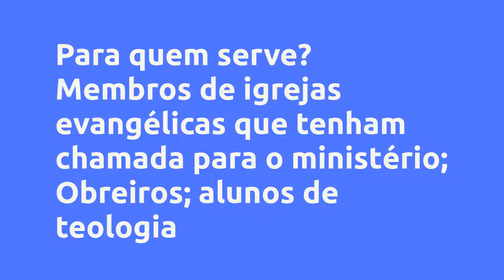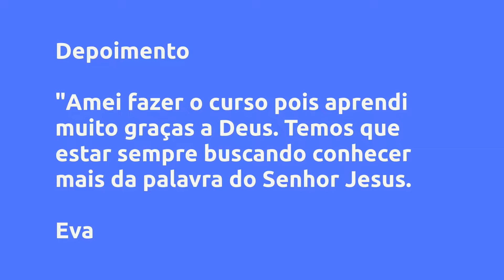Curso de Diáconos - Júlio César Medeiros, Vale a Pena?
Um pouco sobre (informações do produtor):
Agora o Centro de Capacitação de Obreiros e líderes está lançando mais um curso na área de formação ministerial.

O Pr. Júlio César Medeiros, com a sua ampla experiência no campo da formação de obreiros é professor de mais este curso que impactará o seu ministério

NÃO PERCA ESSA OPORTUNIDADE, FAÇA AGORA SUA MATRÍCULA!

​Aprenda de forma rápida e fácil, no conforto da sua casa, Certificado ao final do curso.

Vantagens:
Faça na tranauilidade do seu lar

Certificado Incluso

Curso 100% em Vídeo Aulas + Ebook de apoio

60h horas de Carga Horária no Certificado

Garantia de 7 dias ou seu dinheiro de volta

Acesso por tempo indeterminado

Parte dos recursos são doados para instituição Lá da Favelinha

Conteúdo:
Boas vindas
Aula de apresentação do curso
Ebook Texto

A instituição do diaconato
Aula 1. A instituição do Diaconato
Curso de Formação de Professores De Escola Dominical

Quem é o diácono e a diaconisa
Aula 2. O perfil do Diaconato

A mesa do Senhor
Aula 3. Como servir a Santa Ceia
Manual do Diácono

O Ministério feminino
Aula 4. O diaconato feminino

A mesa dos pobres
Aula 5. O diácono e a filantropia bíblica
O diaconato

Encerramento
Encerramento e Despedida

Material didático
Livro texto do Curso diaconal Cecol, Ebokk

Pesquisas mais frequentes:
Curso de Diáconos  - Júlio César Medeiros, Vale a Pena? é bom?
Curso de Diáconos  - Júlio César Medeiros, Vale a Pena? vale a pena?
Curso de Diáconos  - Júlio César Medeiros, Vale a Pena? onde comprar?
Júlio César Medeiros é confiável?
Quem é Júlio César Medeiros?